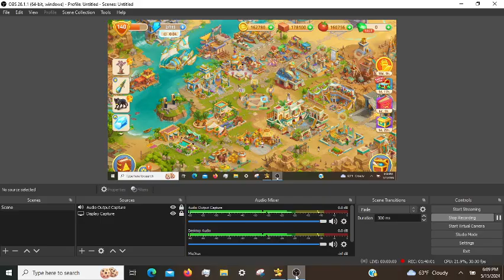Cradle of Empires Gameplay: Episode 119